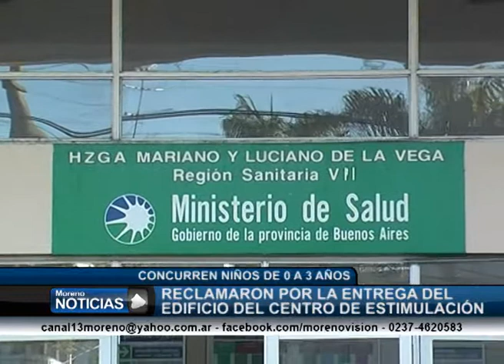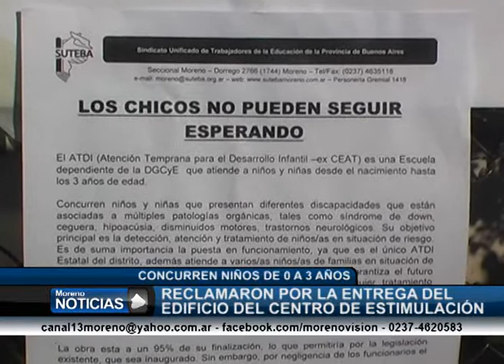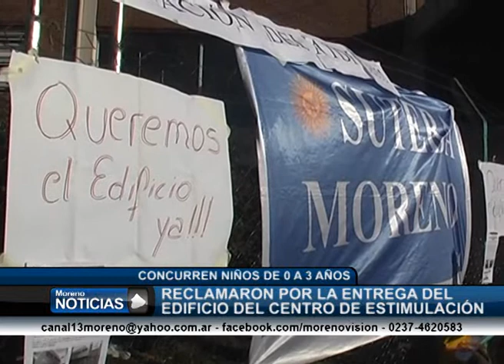Reclamaron por la entrega del edificio del Centro de Estimulación Temprana Patricia Lezcano, Claud